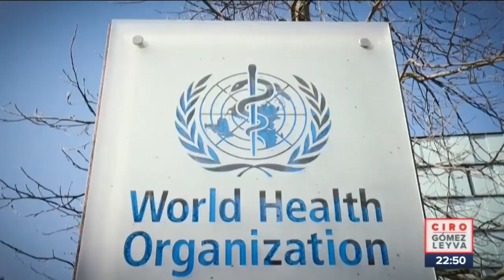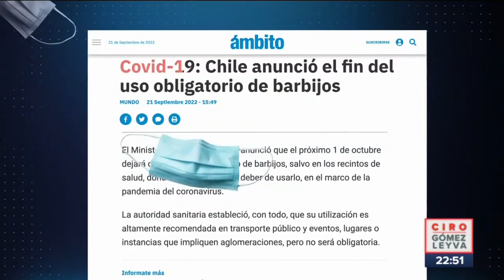OPS envía recomendaciones a países de la región por relajación de medidas ante Covid-19 | Ciro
CiroEnImagen “La pandemia terminó”, el presidente Joe Biden reconoció que en EU ya no usan cubrebocas, mientras que en México, el Dr. Hugo López Gatell anunció que pronto las medidas contra el COVID19 serán solo recomendaciones. Por eso, la OPS envió este recordatorio a toda la región